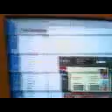XOOM_UPLOAD_VIDEO_LSMJ_SETMIME